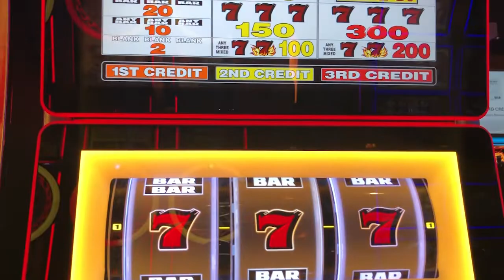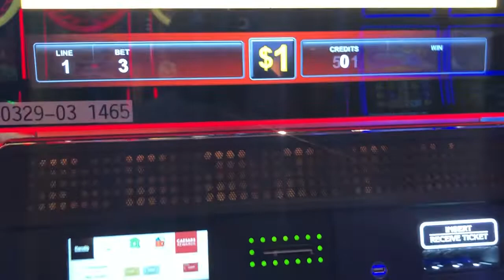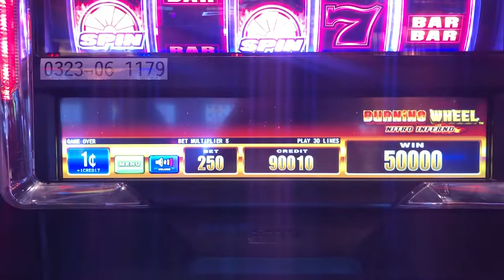💥 HUGE WINS!! BLAZING 7'S / AFTERBURNER 👀🔥🔥 FIRE RUN - 2 MACHINES --30 MINS LATER 💲💲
Slots:  BLAZING 7's  /  BURNING WHEEL- AFTERBURNER

Games by:  IGT  / ARUZE GAMING

What's up guys!  Here is a continuation of my wild run I had at at the casino.  This happened to be one of those times where it felt like  I had the Midas touch.  Every now and again these days will pop up where it seems as if any machine you touch produces amazing hits in a short period of time while playing it.  This was one of those days!!!

Filmed at:  HARRAH'S NORTHERN CALIFORNIA

Thunder Valley
Red Hawk
Cache Creek
Black Oak
Graton
Jackson Rancheria
Wilton Rancheria Casino ( New casino coming soon -2020 )
Reno
Tahoe

Other Casinos we visit & do gameplay throughout the year:

San Manuel
Pechanga
Morongo
Barona
Soboba
Tachi Palace

When in Vegas  --  Everywhere!!!  LOL

"OTHER SLOT VIDEOS"